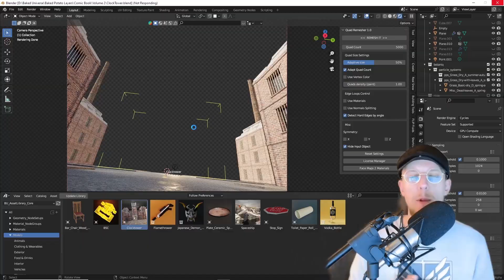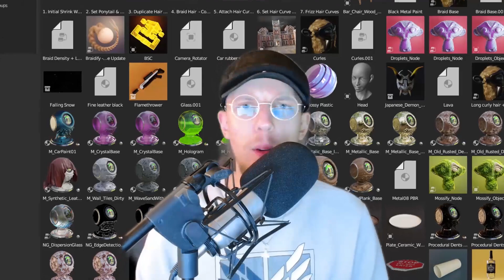The Free Blender All-in-one Suite in 90 seconds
Hiya! In this video, I'll explain who we are, demo our free Blender asset library, and hopefully get you excited to try it out. We created this demo during Buildspace, a program in which we developed this addon. This was our final demo to pitch the addon, and our progress to the world!

Cheers,
Nino